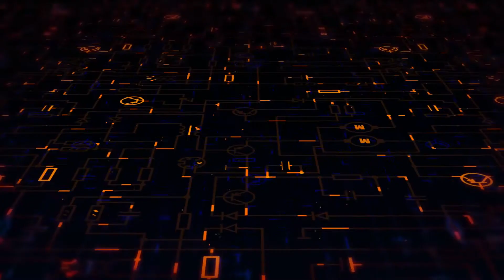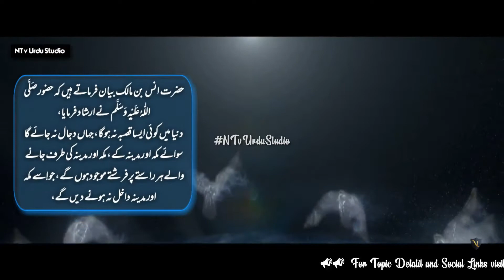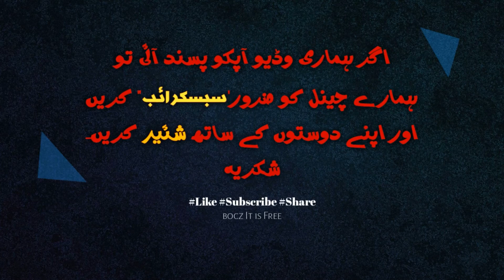DAJJAL palace in MADINA | Kingdom Palace of Madina | Urdu/Hindi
Video Title: DAJJAL palace in MADINA | Dajjal palace | Kingdom Palace of Madina | Urdu/Hindi | NTv Urdu Studio
In This Video We Learn🔖 About Kindgom  Palace or Dajjal place documentary in urdu hindi.
we also learn why saudi Arabia building Dajjal palace in Madina, Now what is this palace I’m talking about?, Interestingly, the Saudi’s, intentionally or unintentionally have decided to build a complex large infrastructure ‘palace’ at the top of Jabal Habshi, and calling it “The Kingdom’s Palace”. Pilgrims to Madinah from around the world have said that the locals refer it to “Dajjal’s palace”
ℹNotice
 📣 Regular upload's on Every Wednesday and Sunday.